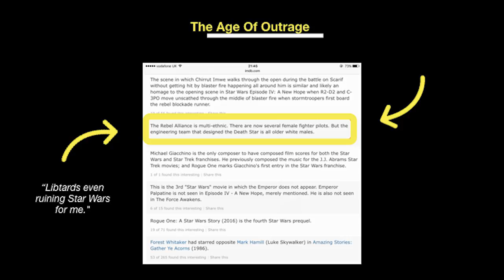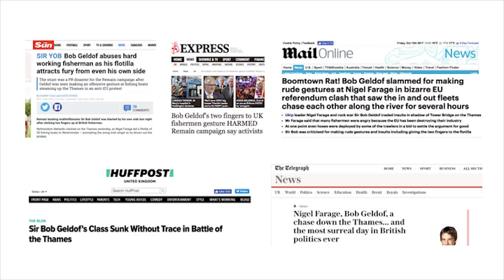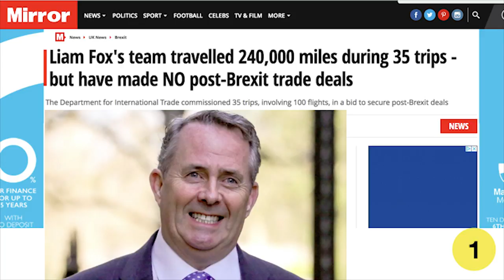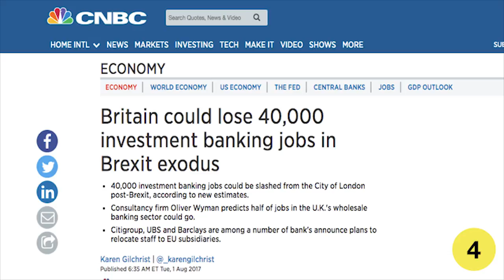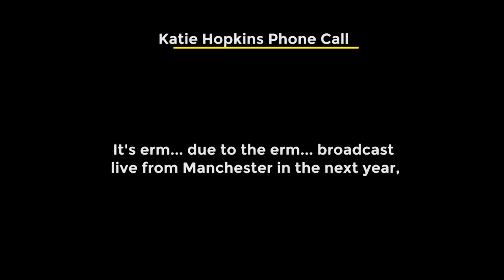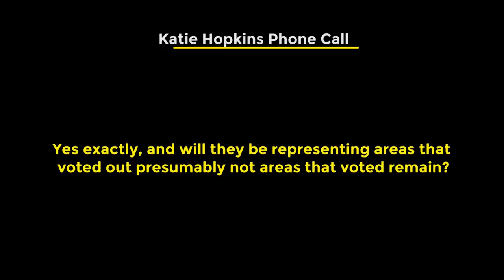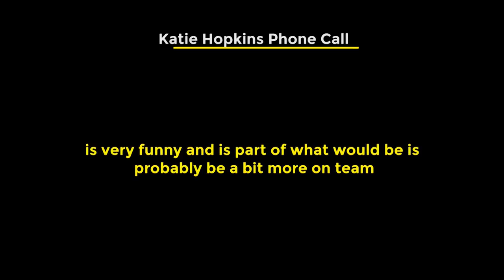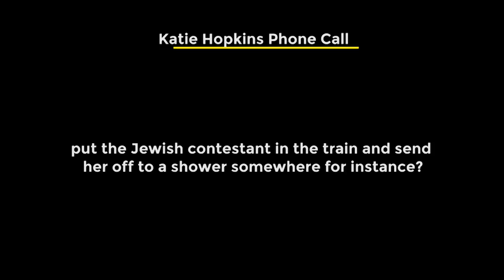How I stopped worrying and learned to love Brexit | Joe Wade | TEDxBrighton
This year at TEDxBrighton, Joe Wade amusingly seeks to understand what drove the heated debates between Brexit voters. Then how he learned to rise above his frustrations created by this conflict and reflect on his potentially misguided actions.  Joe Wade is a BAFTA winning filmmaker, TV writer and the MD and co-founder of multi-award winning creative agency Don’t Panic. As MD of Don’t Panic, Joe has lead the company on a journey that saw it transition from creating the famous flyer packs to being a leading creative agency, best known for making viral content such as the most successful charity video ever made – ‘Most Shocking Second a Day’. This talk was given at a TEDx event using the TED conference format but independently organized by a local community.